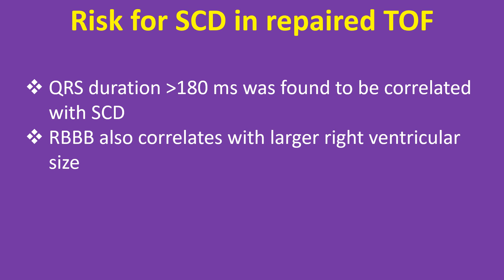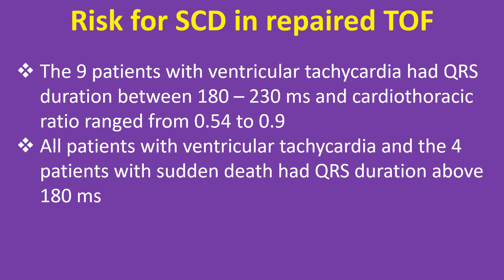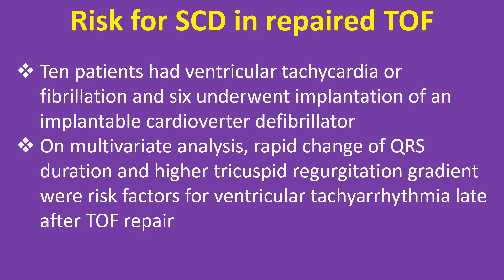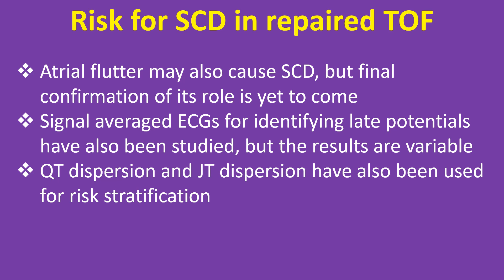Risk for SCD in Repaired Tetralogy of Fallot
Discussion on the risk for sudden cardiac death in repaired tetralogy of Fallot.
Taussig’s group was one of the earliest to report repair sudden cardiac death in repaired TOF. Right bundle branch block is thought to be a risk factor
QRS duration more than 180 ms was found to be correlated with SCD. RBBB also correlates with larger right ventricular size.
A study of 178 adult survivors of tetralogy of Fallot repair with mean follow up of 21.4 years had 9 patients with sustained ventricular tachycardia.
Eight had near miss sudden death. There were an additional 4 post-operative sudden deaths. Of the 178 patients, 41 with mean follow up of 23.6 years were prospectively studied with 12 lead ECG, chest X-ray and echocardiography.
QRS duration in these patients ranged from 90 to 200 ms and correlated with cardiothoracic ratio on chest X-ray and right ventricular size on echocardiography.